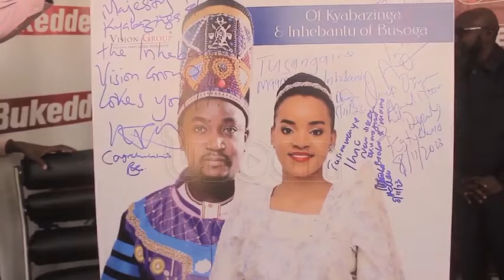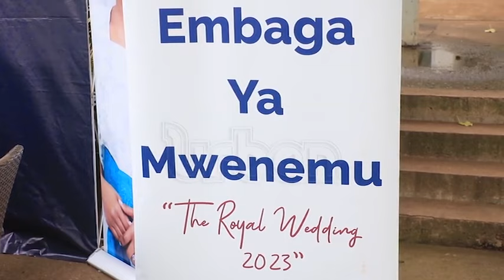Busoga Royal Wedding